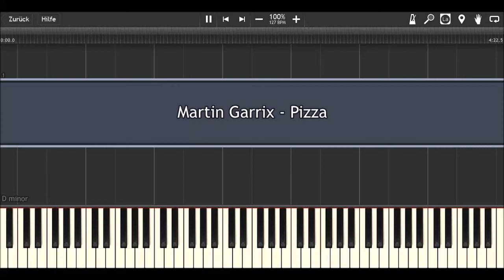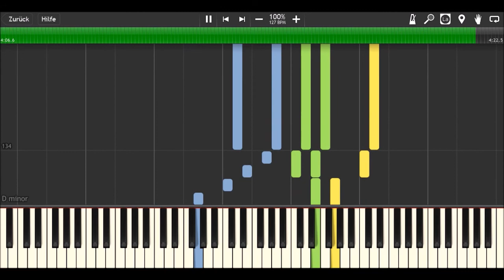Martin Garrix - Pizza I Piano Tutorial & Sheets by MLPC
I'm sorry that I don't upload that many videos at the moment. I'm currently working on my bachelor thesis and thus I don't have as much time to play as before. But I'll try to keep up with new covers as goog as I can, and when I'm finished with my thesis I will upload my content more frequently again :)

How to play:
yellow: right hand (main melody)
green: right hand (accompaniment)
blue: left hand

Software:
Finale 2014
Synthesia